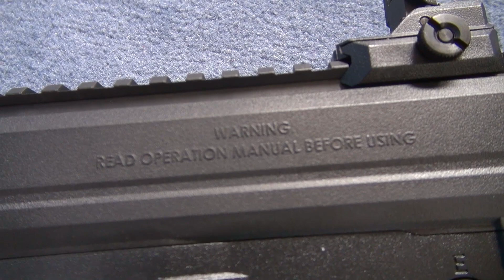(Airsoft) Unboxing the GHK G5 - KhanSeb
I bought the gun on WGC Shop for 295 USD,

The GHK G5 is the latest release from GHK. I'm not sure to know why I never bought a GHK gun so far. I tried a few of them and I liked them a lot, and yet I didn't buy any. Well, it's done now with the GHK G5.

The G5 is not a "true" replica but an original design made by GHK, even though it does look a lot like a Scorpion EVO (the G5 being somehow a 5.56 variant, when the original Scorpion EVO is a 9mm SMG).

The gun is really small, really light, and a lot of videos over the last few months have shown a great resistance to cool down. Now I need to try and see for myself if it's true or not...

J'ai acheté la réplique sur WGC Shop pour 295 USD,

Le GHK G5 est la dernière sortie de chez GHK. Je ne suis pas sûr de savoir pourquoi je n'ai jamais acheté une réplique GHK jusqu'à présent. J'en ai essayé quelques-unes et j'avais beaucoup aimé, pourtant je n'en ai acheté aucune. M'enfin, c'est chose faite maintenant avec le GHK G5.

Le G5 n'est pas une "vraie" réplique dans le sens où c'est une création de GHK, même si on ressent une grosse inspiration provenant du Scorpion EVO (le G5 étant en quelque sorte une variante en 5,56 alors que le Scorpion EVO est un PM de 9mm).

La réplique est vraiment petite, vraiment légère, et beaucoup de vidéos ces derniers mois ont insisté sur sa résistance étonnante au cool down. Maintenant 'faut que j'essaye et que je vois ça de moi-même...